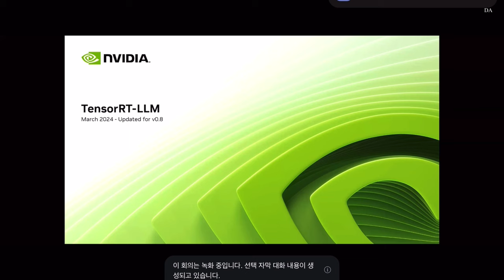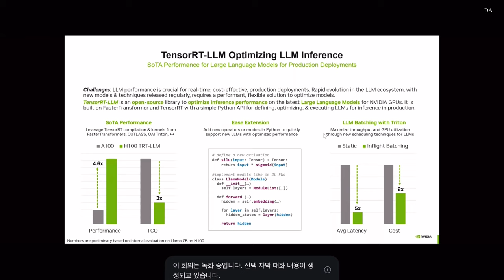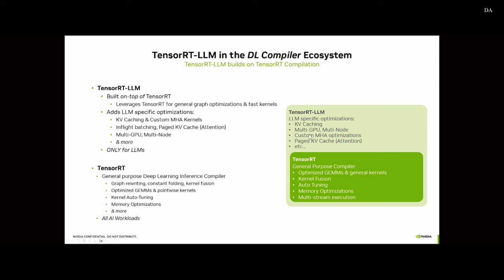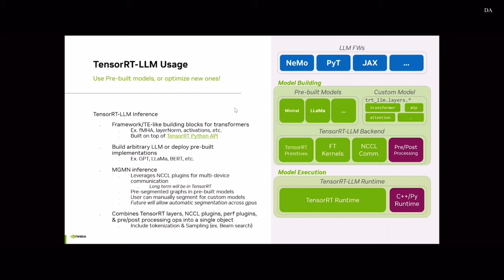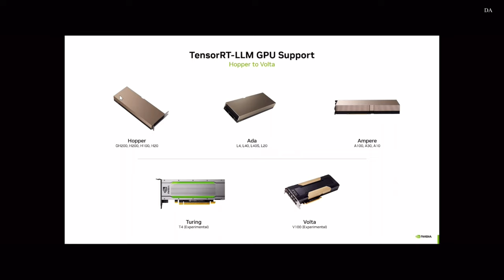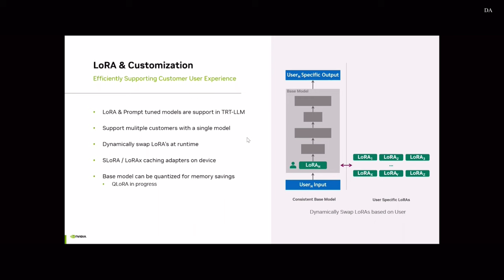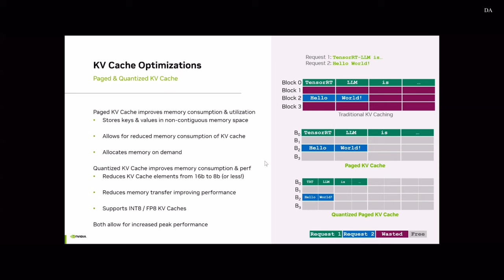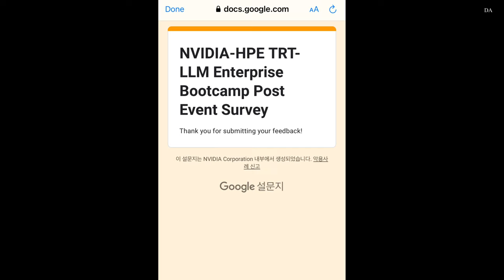Ep 70. Seoul Diaries | NVIDIA Boot Camp Participation 🪷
Ep 70. NVIDIA  Boot Camp Participation 🪷

💐 To elaborate on this episode, the plot contains a video of how I manifest and interwoven my life vlog. A compilation of pictures and videos I amalgamated/coalesced to ameliorate and disseminate/propagate good things to alleviate suffering to be prudent on vlog fabrication (constellation of similar categories). A predisposition to prevent the recurrence of the hindrance/impediment to diagnose and rectify for the best possible outcomes by (in accordance with) the realm of knowledge.

The time stamps and the full descriptions are as below enclosed. Hope this genuine simple thing made better use of life satisfaction for whom whoever clicked this vid. To elucidate additionally, hope to enjoy the vivid video which is simple and repetitive/monotonous in comparison w/ the overhyped and extravagant/prodigal/impulsive/impetuous endorsements/advertisements predominantly coming out these days dominating the current issues. I literally, spontaneously tried to make an explicitly pragmatic, meticulous, and optimum video as much as I could to foster it with the commensurate endeavor and aspirations I had. As a notification, a lot of parts are omitted(ellipsis) and left on the main slides this time to make it effective. Drawing parallels could be intricate/intensive and a little bustling cause the slides are based on the records as a revision and orchestrated slides incorporating as a combination. In the blink of an eye, a gamut of enrichment webinar’s sequenced/concatenation scenes are skipping simultaneously.

In a nutshell(terse), this methodology was good to inculcate for ascertaining personal memories to the right memory file to rewire/redefine indispensable parts in my brain to manipulate and segregate/demarcate/integrate/configurate the given sophisticated data. Moreover, It’s easy to oversimplify the issues involved/entailed with accurate(clarity) coherence and cohesion to accentuate. Exploring the captivative image that I devoted to that shall leave a lasting impact on cognitive processes/procedures to crystallize in natural settings learning via(by) analogy to redefine as a monumental paradigm with transcendence and formidable view on different(omniscient) dimensions to be eminent/preeminent and conscientious.

Remarkably, working in tandem with these devastating papers, webinars, and seminar participation opportunities has given me a leeway(latitude). I’m not a specialized person in this fraction but after receiving a participation offer mail, tried to participate promptly in a timely manner. The interest brought by AI, IoT, ICT, Cloud Computing, Big Data, 3D Printing, and other scientific parts that relates to the ‘Fourth Industrial Revolution’ which has the feature of hyperconnectivity, superintelligence, velocity, impact, etc. (i.e. Hierarchical Industrial Revolution and Developments, Strata)

Reinforcing this notion, this was a vlog that aimed to list out my personal records to memorize them well as an embodiment, incarnate of interbeing. The diagram illustrates/indicates, that the dichotomized ideological chasm and societal norms make up different rigorous criteria and implementation and amendments to analyze in semantic macro and micro settings in miscellaneous counterparts, respectively. In rhetoric, hence, the reverse is true which invoked and depicted several methodologies and theories to provide an overall statement.

Consequently, Illustrated and exemplified the point to ventilate/underpin an unceasing imperative/compulsory/mandatory/integral/incumbent part of proportionately cultivating/navigating my archetypal life that unconsciously takes pictures and videos to fulfill with no dilatory in a deliberate way. Keep tight, Byeee. :)

Timestamp

Representatively,
sources of Tensor RT-LLM, CPU, GPU, Linear, etc in a nominated date

etc. omitted(ellipsis)

15:50 Thank you for watching ! :)

Notifications
‘Please set the quality to advanced-1080’

Thank you so much for the compliments and support having cherished minds most ardently. If there is an ostensible fallacious part, please let me know. However, not accepting offensive/corrosive behaviors. (🤍)